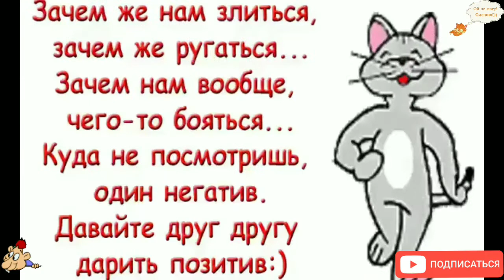Дарю улыбку и хорошее настроение! 🌹🤗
Дарю улыбку и хорошее настроение.Улыбайтесь, друзья! 🌹🤗